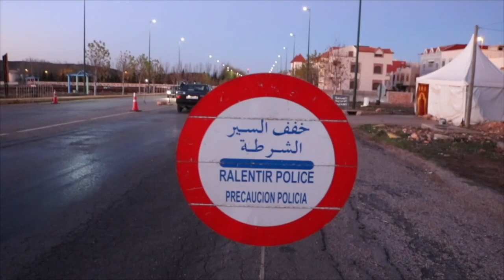هكذا يدت مدينة الحاجب ليلة رأس السنة